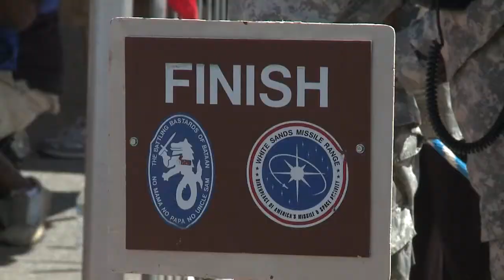Bataan Memorial March 2012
People from all over the United States gathered together to commemorate the soldiers of the Bataan Death March.  A1C David Joos talked with those closest to the survivors to learn about Bataan memories from a different perspective.